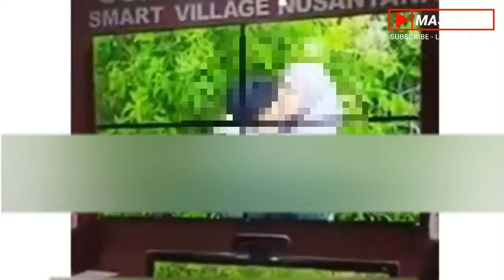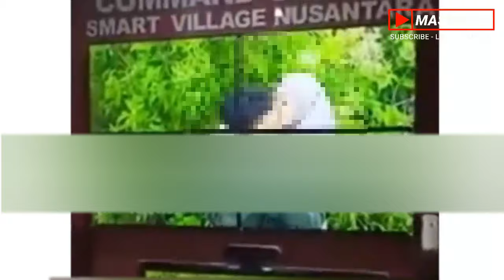Muda Mudi Di Kebun Teh Kemuning Karanganyar